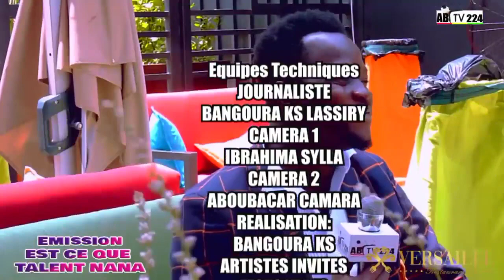FESTO YAM'S à l'émission 2023